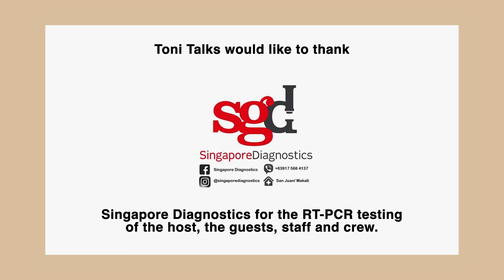What Yassi Realized After Losing Her Best Friend | Toni Talks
Yassi shares about her struggling years as an artist and breadwinner, what kept her going and what it was like to lose the her very best friend.